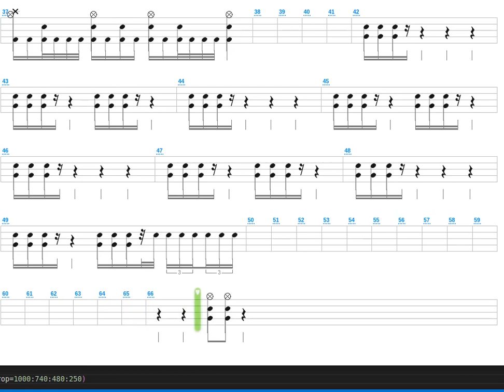Tadpole + Falco + Drum only + Drum tab